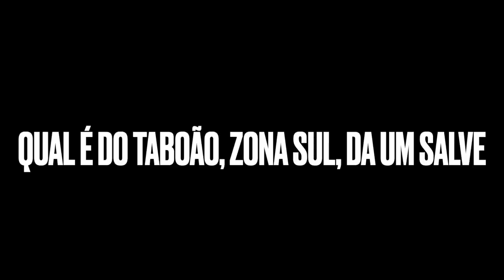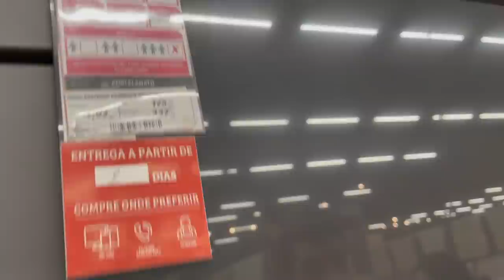AS MENINAS DEIXARAM ELE CONSTRANGIDO